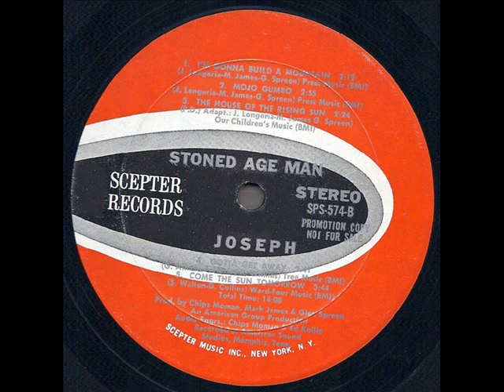Joseph "Stoned Age Man" 1970 *Gotta Get Away*